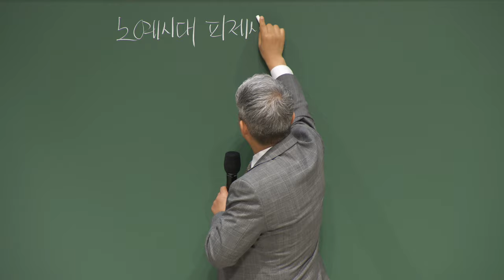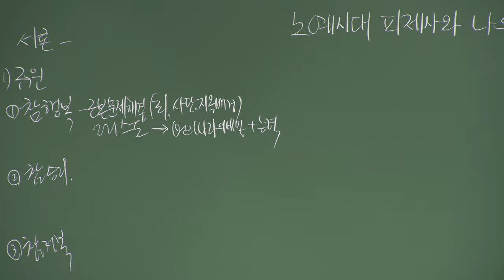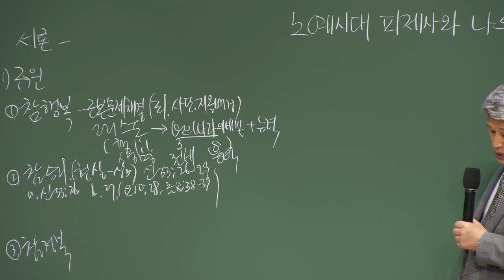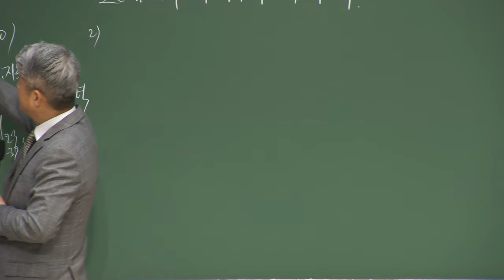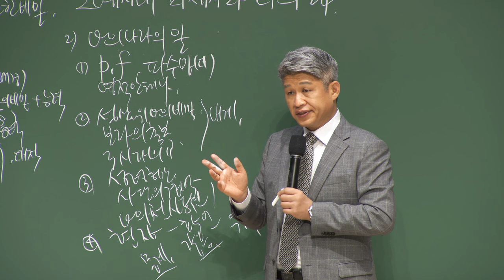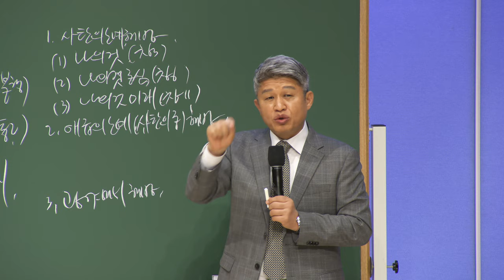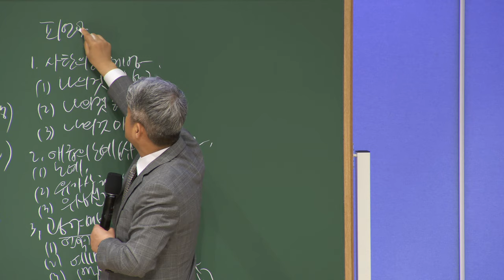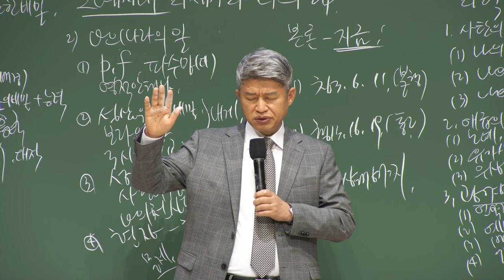20220530 대구하나교회 권찰회 ( 노예시대 피제사와 나의 24, 출 3:18 )